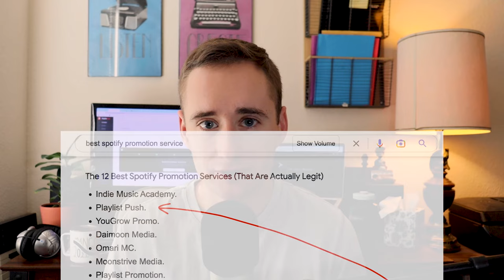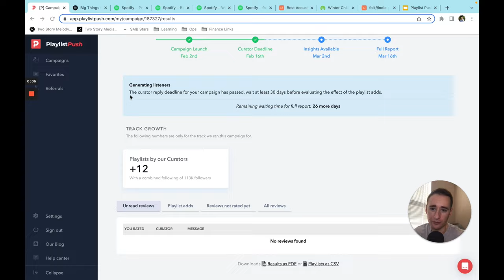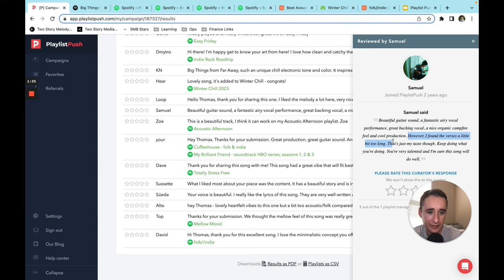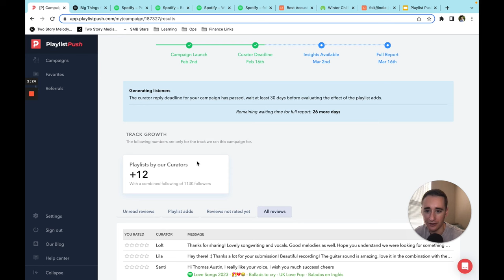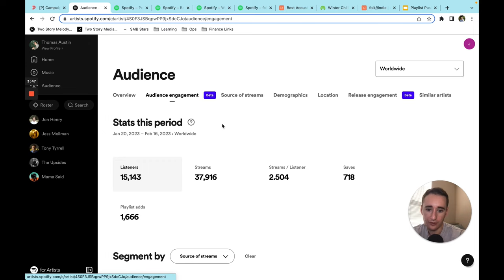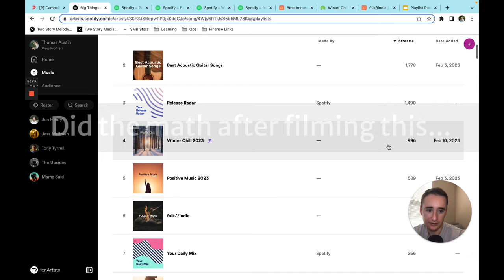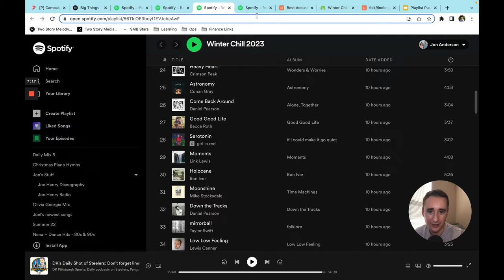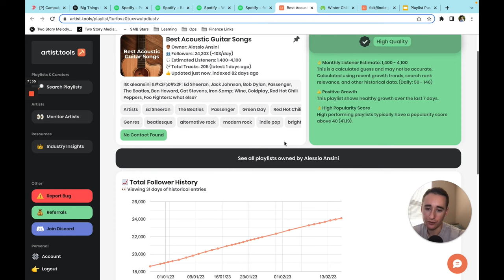I Spent $289 on Playlist Push (2023 Review)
Spoiler: Yes, I think Playlist Push is a solid option if you want to get more Spotify streams. In this video, I break down the results from what I think was a pretty successful campaign.

That said, any playlisting service comes with risks. I break down some of the drawbacks to Playlist Push, too.